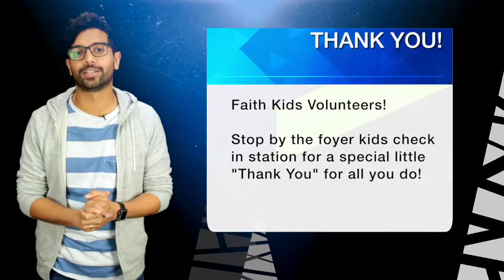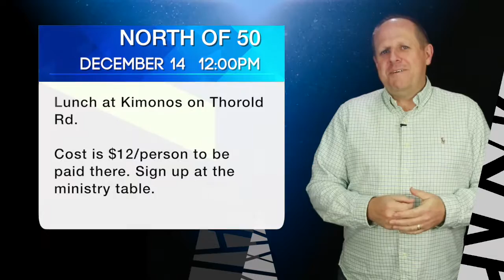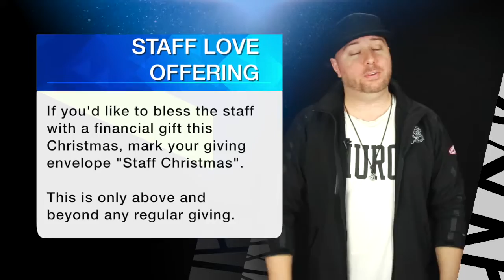December 11-16 Announcements